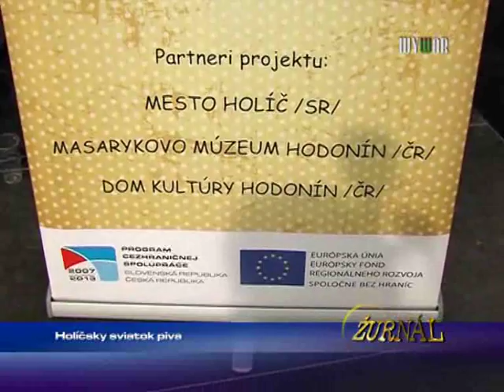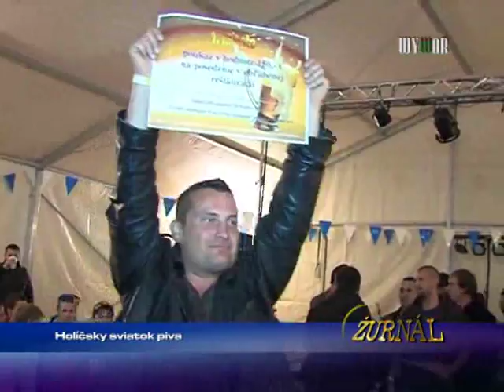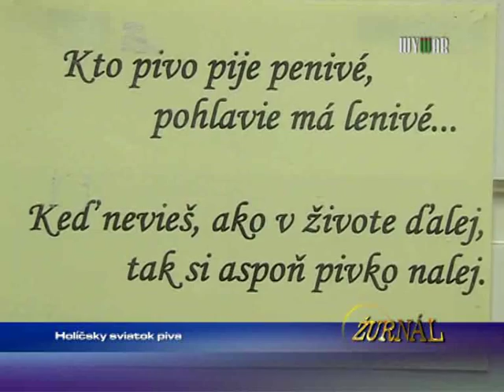Holíčsky sviatok piva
1341